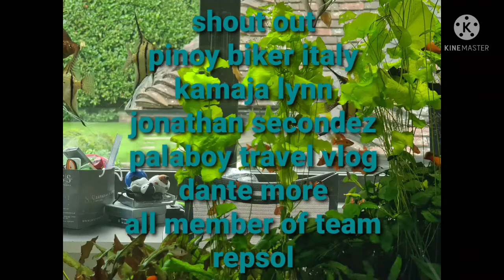papasok sa trabaho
# video 80 Palos vlog in London